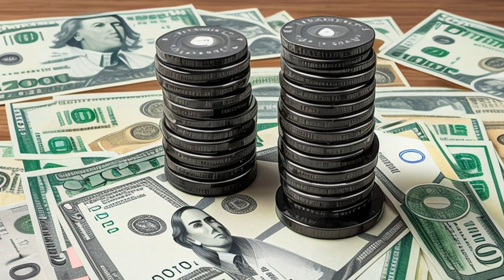United States v. Kozeny (2008) Overview | LSData Case Brief Video Summary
The case involves allegations that defendant Frederic Bourke, Jr. and others violated the Foreign Corrupt Practices Act (FCPA) by making payments to Azeri officials to encourage the privatization of the State Oil Company of the Azerbaijan Republic (SOCAR). Bourke argues that the payments were legal under Azeri law because they were the result of extortion. The court must determine the meaning of "relieved from criminal responsibility" in the context of the FCPA's affirmative defense, which the defendant argues is applicable.

United States v. Kozeny (2008)
582 F. Supp. 2d 535